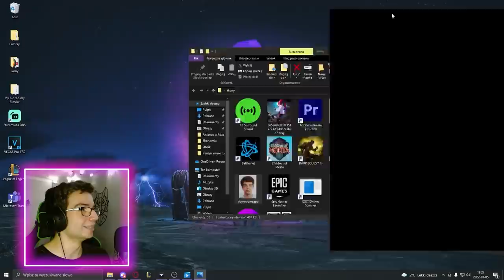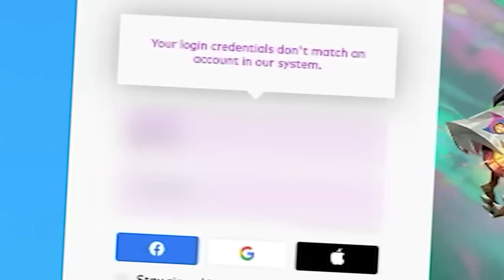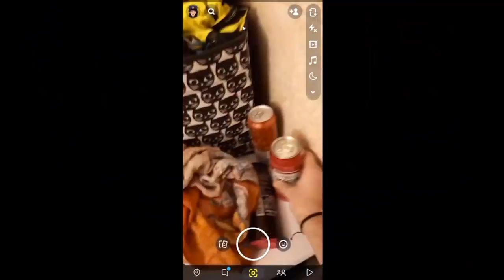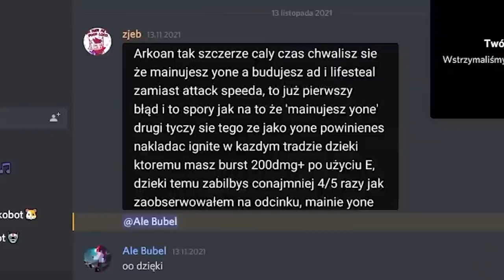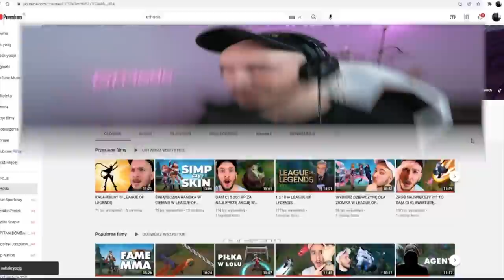WYTRZYMAJ 60 SEKUND W LEAGUE OF LEGENDS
Ekipa toczy walkę o skiny w serii 60 sekundowych wyzwań w League of Legends. Zobacz kto zdobędzie najwięcej skinów!

0:00 GORĄCZKA ZŁOTA
Gracze mają 60 sekund na zgromadzenie jak największej ilości golda.

1:45 SPEEDRUN LEAGUE OF LEGENDS
Gracze mają 60 sekund na wylogowanie się z League of Legends, włączenie ponownie launchera i rozpoczęcie jakiejkolwiek gry.

4:45 DUEL ZE SMOKIEM
Gracze mają za zadanie wytrzymać 60 sekund ze smokiem w jego picie bez zabijania go.

5:55 DUEL Z HERALDEM
Gracze mają za zadanie wytrzymać 60 sekund z Heraldem w jego picie bez zabijania go.

6:17 ZGADUJ ZGADULA
Gracze mają 60 sekund na zaprezentowanie wybranego championa przedmiotem ze swojego domu.

8:09 DOUBLE BUFF
Gracze mają za zadanie jak najszybsze zdobycie double buffa.

8:34 DUEL Z BARONEM
Gracze mają za zadanie wytrzymać 60 sekund z Baronem w jego picie bez zabijania go.

9:24 WYZWANIE YONE
Arkoan ma 60 sekund żeby wysłać do mnie całą pastę o graniu Yone.

9:48 POLOWANIE NA HODO
Gracze mają za zadanie znaleźć i pokonać Hodo.

10:24 WYLICZANKI
Shao i Kaptyn mają 60 sekund żeby wymienić jak największą liczbę championów z League of Legends. Kto wymieni więcej ten wygrywa skina.

11:14 POLOWANIE NA SHAO
Gracze mają za zadanie znaleźć i pokonać Shao.

12:19 WODA ZDROWIA DODA
Neti ma za zadanie wypicie trzech szklanek wody.

12:44 CO KRYJE KRZAK
Bezu i Arkoan ryzukują utratę swoich skinów wybierając w którym krzaku kryją się dodatkowe skiny.

13:38 TELEFON DO PRZYJACIELA
Gracze mają 60 sekund na wykonanie kilku wyzwań przez telefon.

14:50 BARON PIT
Gracze starają się jak najdłużej przetrwać w Baron Picie.

15:42 DOGRYWKA DLA BEZA
Bezu ma 60 sekund żeby przekonać ziomeczka przez telefon żeby powiedział pewne zdanie.